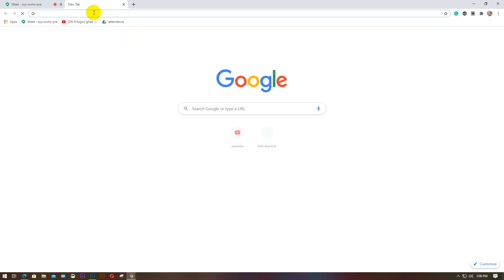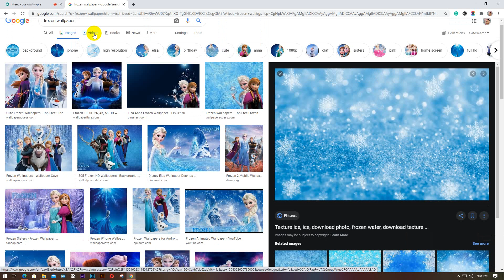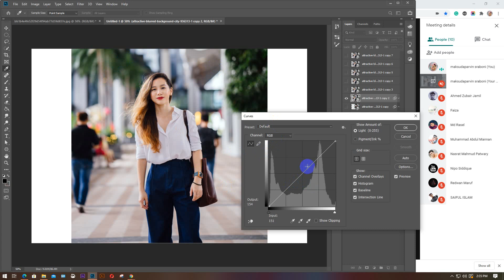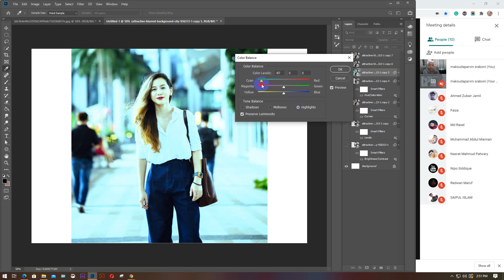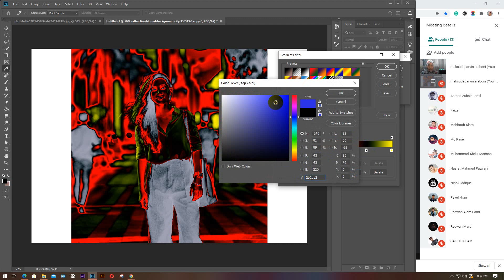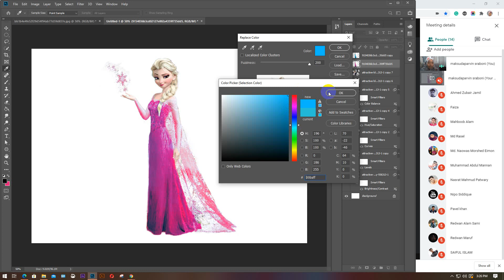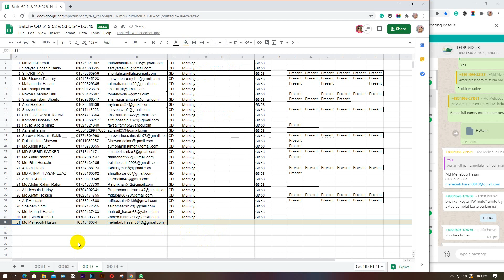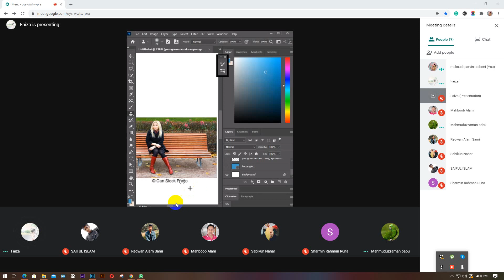LEDP 2020 | Graphic Design | Batch 52 | Class 06 | Trainer: Maksuda Parvin Sraboni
This Class About Photoshop Tools...
 Image Retouch,
 Image adjustment,
 Brush Tools details,
 Clipping mask with brush tool